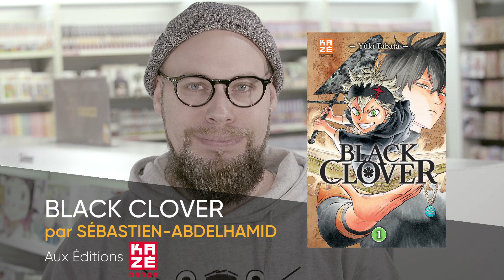Le manga du mois : Black Clover, le conseil de Sébastien-Abdelhamid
Si vous aimez le fantastique et le Moyen-Âge, cette série est faite pour vous ! Black Clover est l'histoire de 2 amis avec un but commun, devenir le nouvel Empereur-Mage de leur village, mais des personnalités totalement opposées. Un shonen qui propose un univers graphique magnifique teinté de scènes d'action comme on les aime.